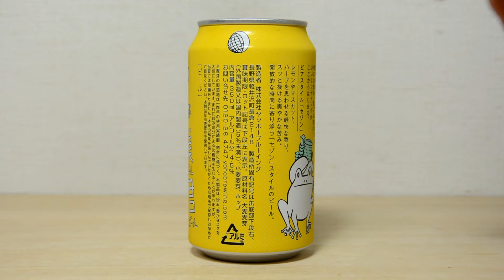【Bir Jepang】Rasa yang ingin minum setiap hari 毎日一本飲みたい味 僕ビール君ビール ヤッホーブルーイング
↑　Klik